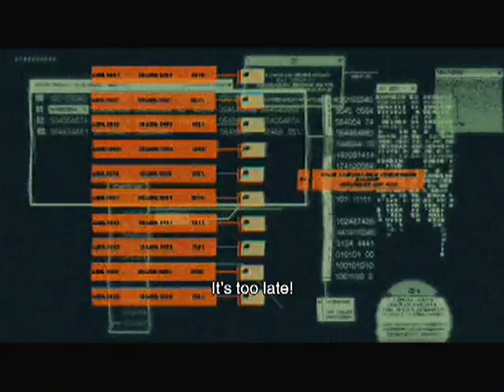MGS2 Playthrough: "Find something to believe in..."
With Raiden retrieving  his gear, he meets up with Snake, who has some words of wisdom for him..then they both battle their way to stop Solidus against his army of soldiers and army of Metal Gear RAYs...